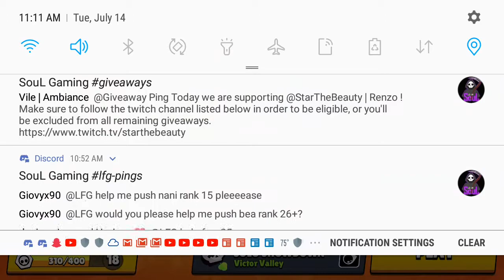unlocking Golden Mecha Crow